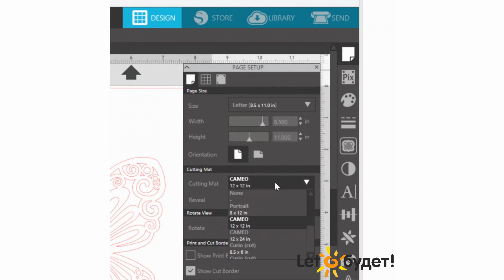Использование отрезного ножа crosscutter Silhouette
На режущем плоттере Silhouette Cameo 3 и Cameo 2 вы можете резать материалы длиной до 3м. Вырезав макет, остатки пленки из рулона легко можно отрезать Отрезным ножом. Как им пользоваться, рассказано в нашем видео. Очень удобно и легко можно вырезать необходимые макеты из самоклеящейся и термотрансферной пленки!